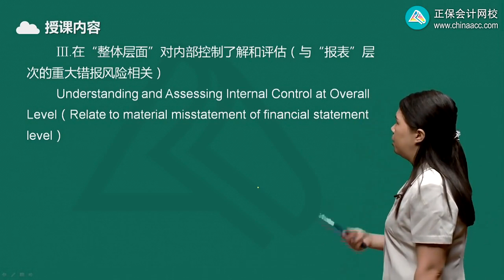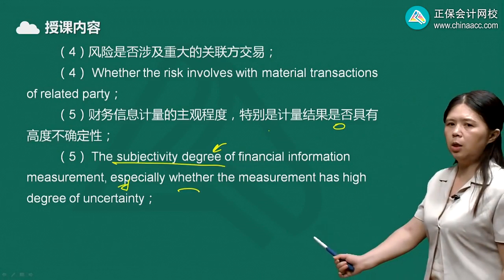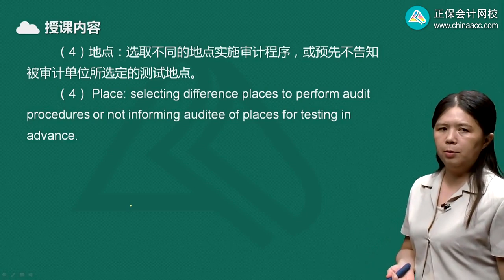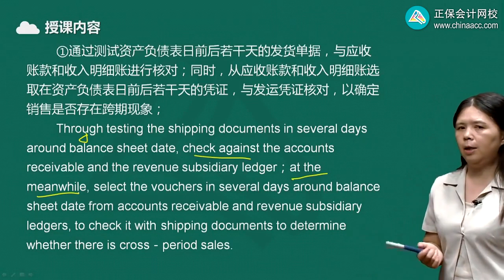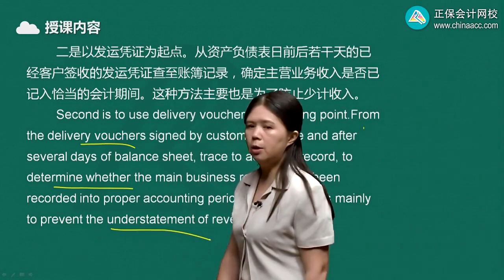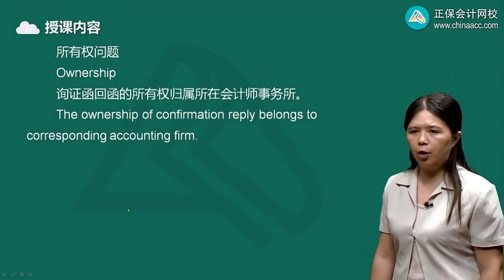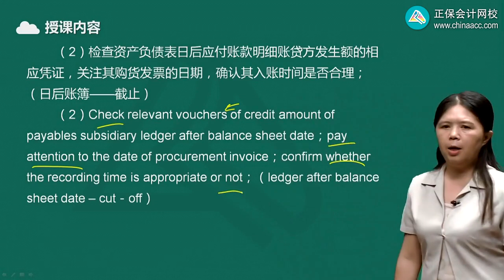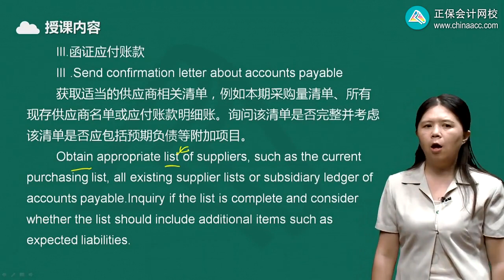2022 CPA 审计 陈辉 英语特训冲刺班第0103讲 风险评估与风险应对、销售与收款、采购与付款循环的审计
2022 CPA 审计 陈辉 英语特训冲刺班